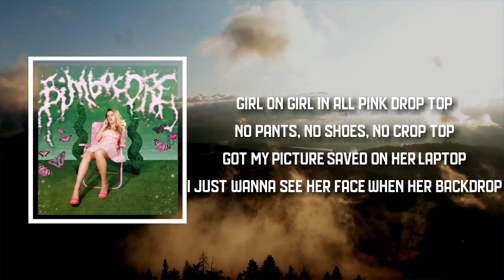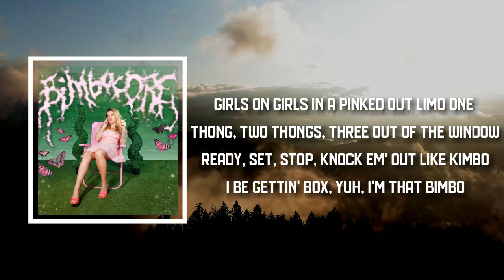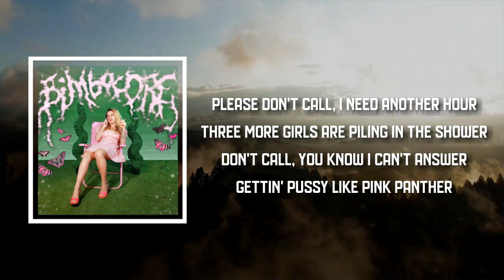Lyric: Scene Queen - Pink Panther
Pink Panther by Scene Queen
Album: Bimbocore

Pink Panther Lyrics:

Girl on girl in all pink drop top
No pants, no shoes, no crop top
Got my picture saved on her laptop
I just wanna see her face when her backdrop

[Pre-Chorus]
Pink motel and I'm not tellin'
Spell my name until she's yellin'
Lipstick lover, all pink covers
Mommy? Mommy? Kissed your mother

[Chorus]
Please don't call, I need another hour
Three more girls are piling in the shower
Don't call, you know I can't answer
Gettin' pussy like pink panther

[Verse 2]
Girls on girls in a pinked out limo
One thong, two thongs, three out of the window
Ready, set, stop, knock em' out like kimbo
I be gettin' box, yuh, I'm that bimbo

[Bridge]
Girl on girl, on girls, on me
Legs on necks and lips on teeth
Kitties and titties, just give 'em to me